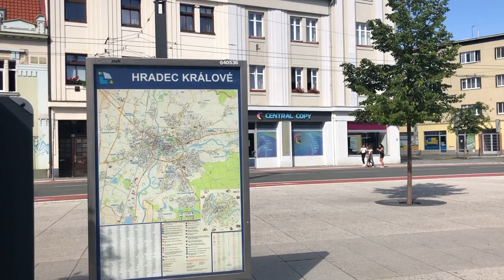Hradec Králové 2020, Czech Republic. A day in life.